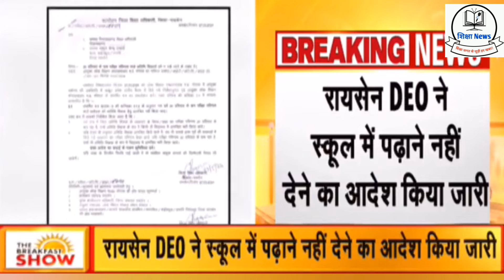Athithi Shikshak news | अतिथि शिक्षकों का नियमितीकरण घोषणा